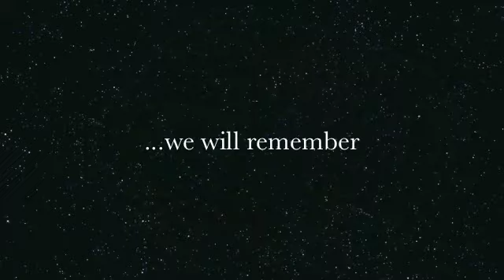A little story...